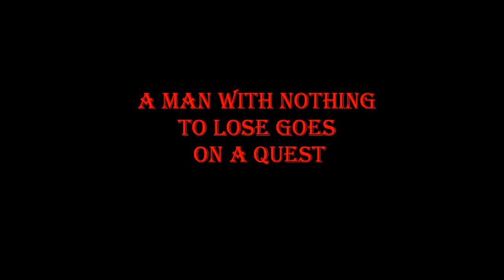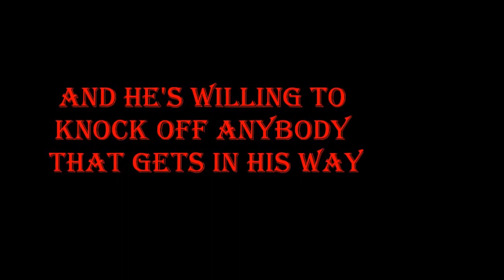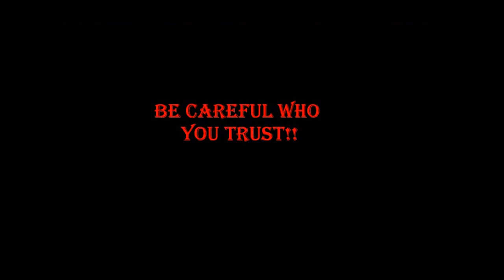Hawthorne the movie trailer 2